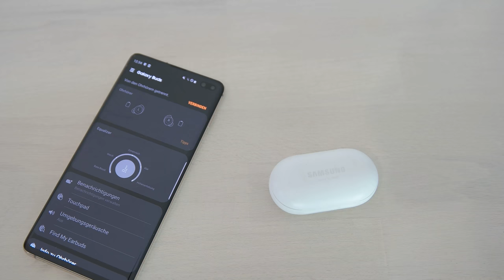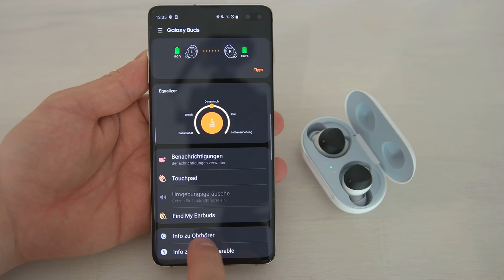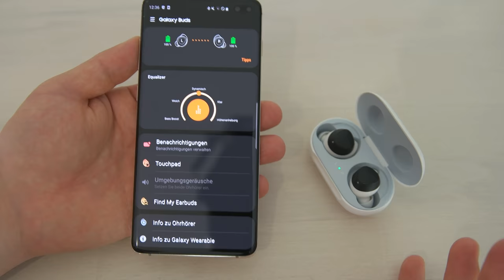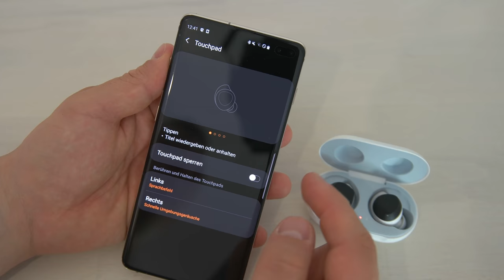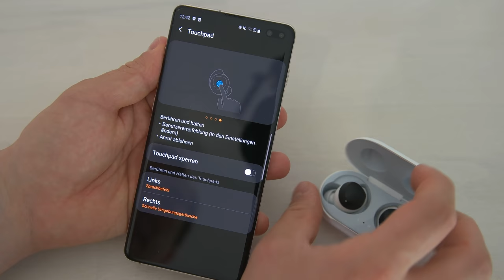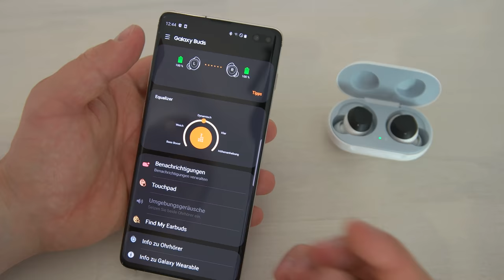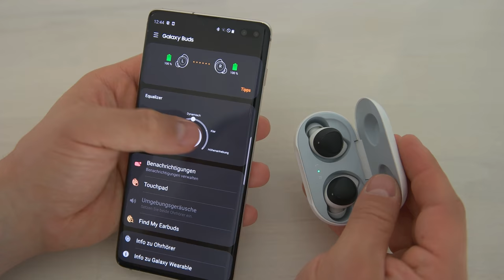Samsung Galaxy Buds im Test - Eine kleine Überraschung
Die Samsung Galaxy Buds haben mich überrascht. Ein sehr kompaktes Case, funktionale Kopfhörer mit gutem Sound und eine vernünftige Bedienung - inzwischen haben die Samsung Galaxy Buds bei mir im Alltag alle anderen Kopfhörer abgelöst.

AllAboutSamsung.de ist das größte deutsche Blog rund um Samsung, hier werdet ihr mit Informationen zu dem Samsung Galaxy S8, Galaxy S7 edge, Samsung Galaxy Note 8 und den meisten anderen Geräte aus dem Hause Samsung auf dem Laufenden gehalten.